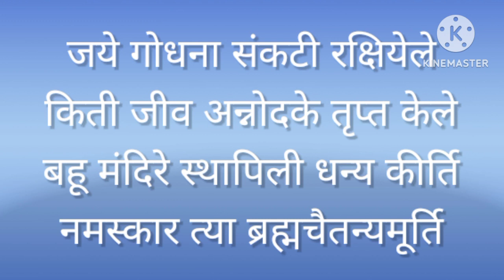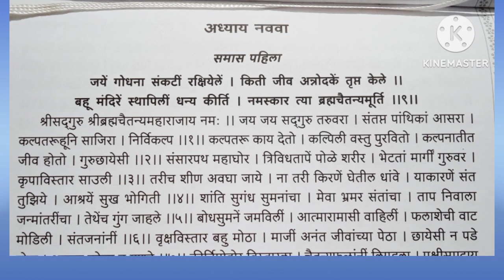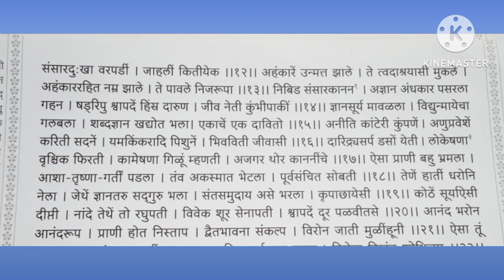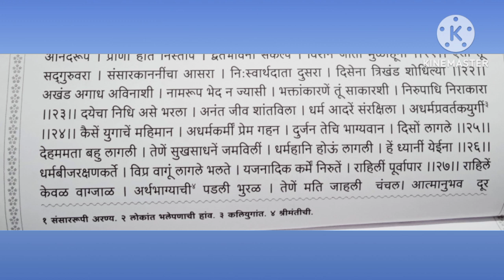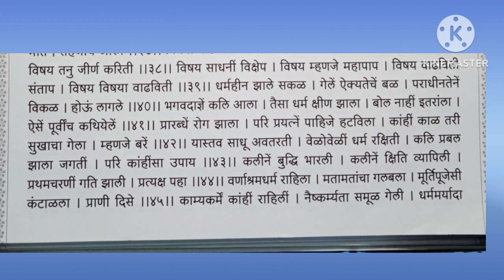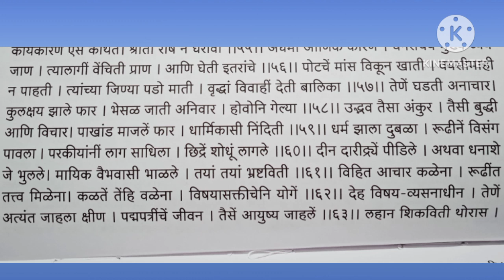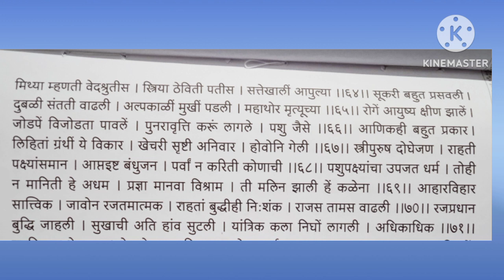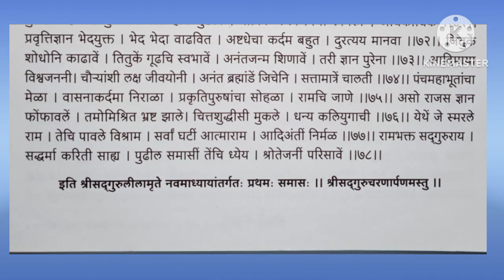अध्याय नववा समास पहिला ..श्रीसदगुरुलीलामृत